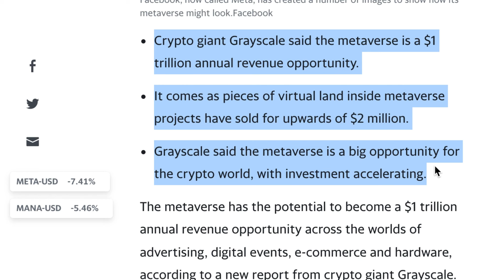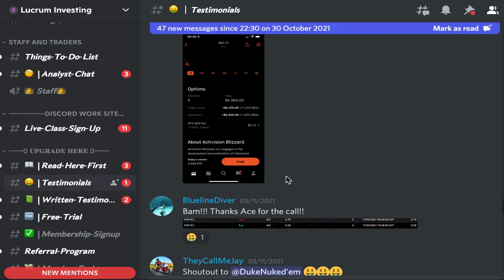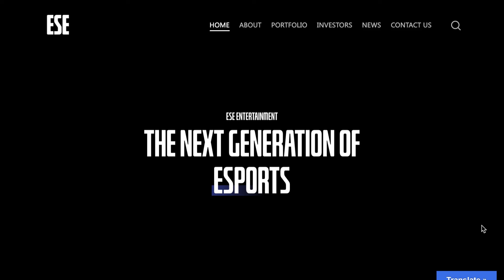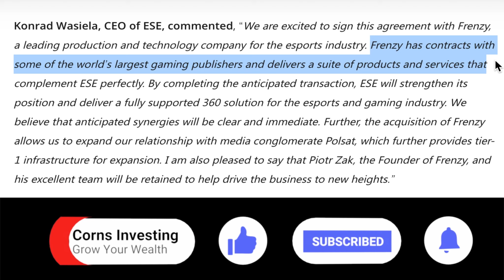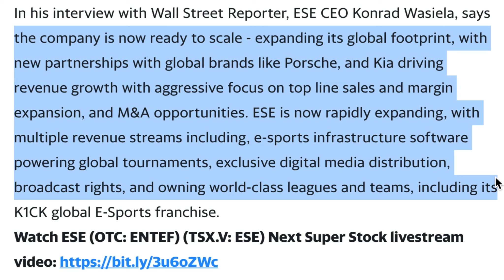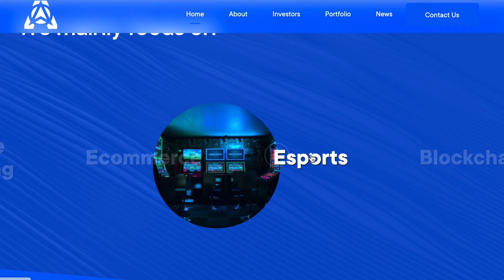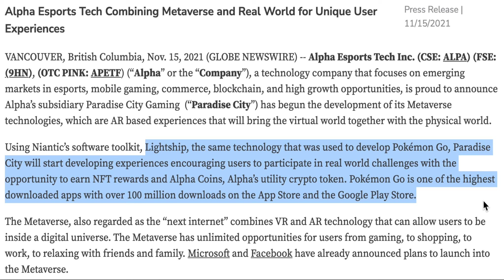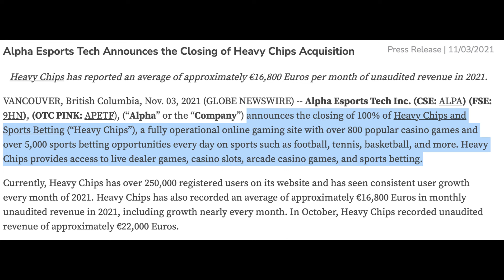⚠️ URGENT: $1TN OPPORTUNITY? 🔥 2 BEST METAVERSE PENNY STOCKS TO BUY 💣 ESE ENTERTAINMENT STOCK TO 💥🚀🚀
💰★💰 Join The Best Discord Out There & Lets Make Money Together (Alerts, 9000+ Member Community And Family)

💰★💰 Become A PRO In DAY TRADING With TRADENET Black Friday Deal (EU Only)

I share with you two of the best metaverse penny stocks to buy now - ESE Entertainment Inc (ENTEF & ESE) & Alpha Esports Tech (APETF) penny stocks, which have huge potential with lots of upcoming catalysts and recent news lined up making them the best gaming penny stocks and best esports stocks.

One of these top video gaming penny stocks Entertainment Inc (ENTEF & ESE) gaming penny stock,  shared that revenues have increased to $25 million+ run rate - which is a ten-fold increase in 10 months. ESE stock now has a growing e-sports M&A pipeline with over $100 million in annual revenues which is massive for this esports stock and puts this top video gaming penny stock amongst the best metaverse penny stocks to buy now for 2022.

So lots of catalysts lined up as we head into 2022, giving them plenty of high growth upside and putting them amongst the best high growth penny stocks to buy now for 2022.

Also be informed that these small cap penny stocks are OTC traded only on OTCMKTS and can be purchased either on Colmex Pro from Europe or Charles Schwab - USA.

We have covered on the channel a range of penny stocks including. Under a penny stock. Below a penny stock. Sub penny stock. Blockchain. Blockchain Penny Stocks. Crypto. Crypto Penny Stocks. Penny stock below a penny. Penny stocks below a penny. Penny Stocks under a penny. And some of our penny stock picks have done very well including ILUS DPLS TWOH NSAV JSDA KOMOF AQST TNT LLKKF LTHM GLCNF WTER LIACF UEC URG Penny Stocks and many more. Penny Stocks Penny Stocks Penny Stocks Penny Stocks.

Ignore:-